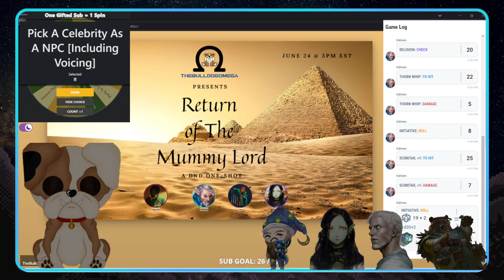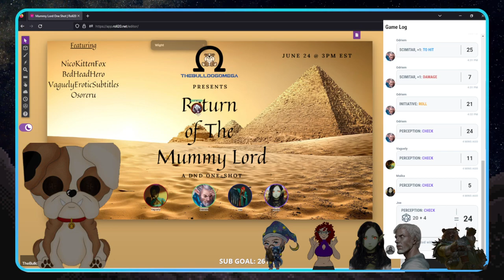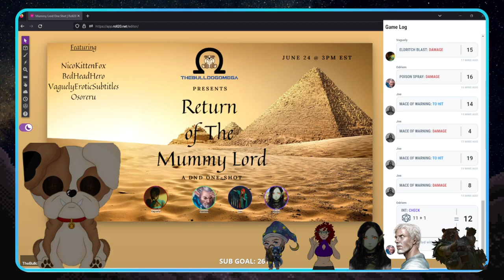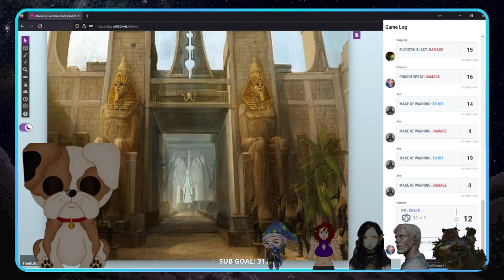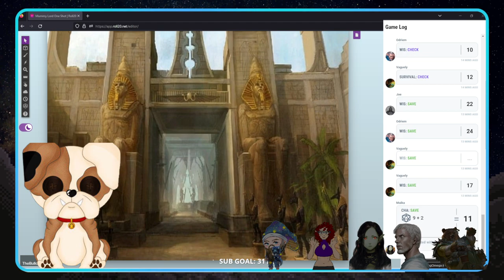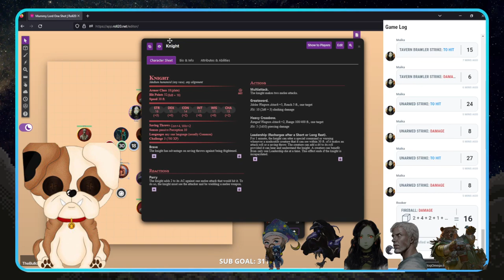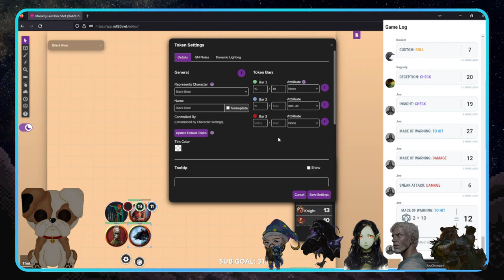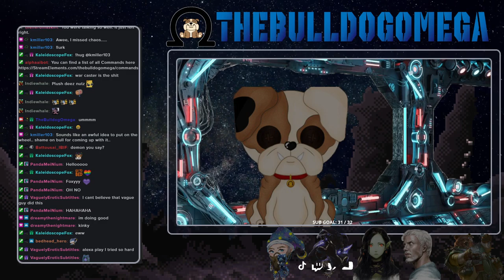Unravel the Mystery! Dungeons and Dragons One Shot with The Return of The Mummy Lord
In this video, I'm taking part in a D&D One Shot with The Return of The Mummy Lord. In this adventure, we'll be unraveling the mystery behind an ancient curse.

Dungeons and Dragons is a popular tabletop game that's been around for years. In this game, players take on the role of characters who explore dungeons and fight monsters. This D&D One Shot is an adventure that'll take us deep into the heart of an ancient pyramid. Will we be able to find the treasure hidden within? Tune in to find out!